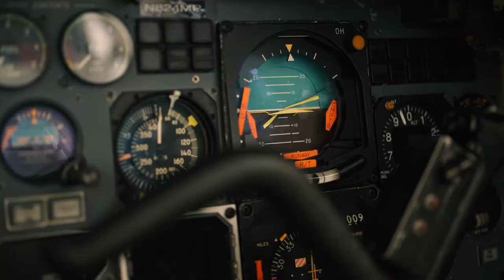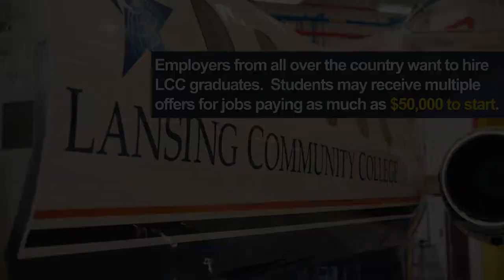Aviation Technology: Program in a Minute